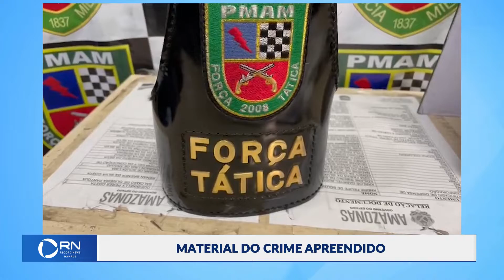Material do crime apreendido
Policiais realiza apreensão de drogas e arma na Cidade Nova